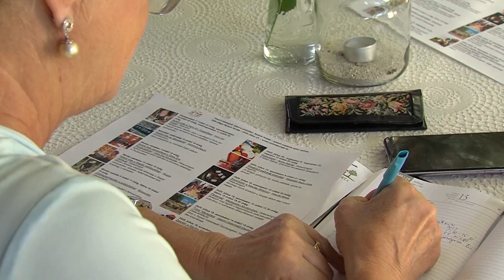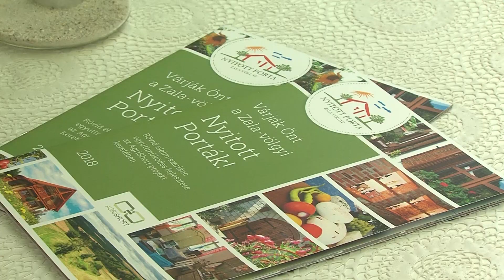Távol a tömegtől, közel a szívedhez…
Idén is változatos programokat ígérnek a Nyitott Porták.